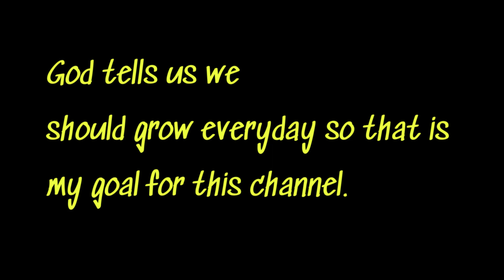Exciting Rebrand: Introducing The New Channel Name!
Hey family in this vdo I am sharing an update on how I would like our channel to be in 2024.  We have a new name. Stay tunned to hear more.